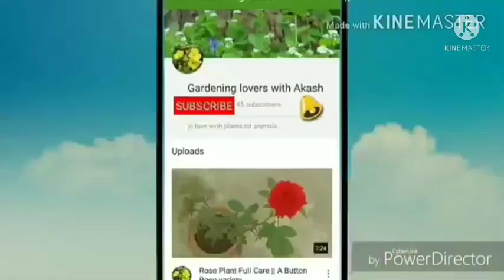সূরা আর রহমান এর তেলাওয়াত শুনুন।